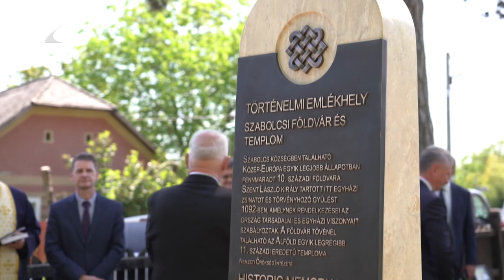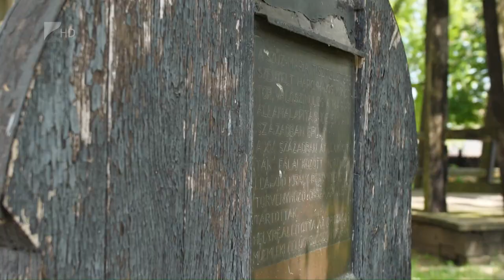Ezeréves emlék – elismerést kapott Szabolcs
Történelmi emlékhely lett Szabolcs község honfoglaláskori földvára és 11. században épült református temploma. Ezen a helyszínen hívott össze egyházi zsinatot 1092-ben Szent László királyunk.

Az 1092-es egyházi zsinatnak emléket állító sztélét szombaton, a vármegyenapi ünnepséget követően avatták fel. Csegei László polgármester szerint a cím egyben azt is jelenti, hogy a település megérdemelt helyére kerül a hazai köztudatban.